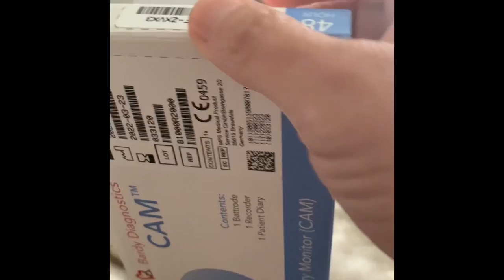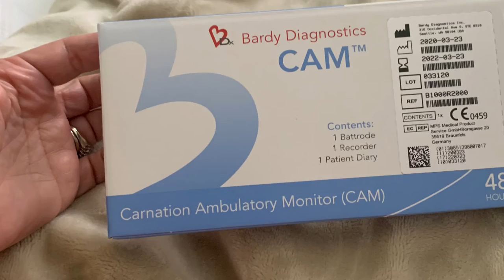My son had to wear a heart monitor after open heart surgery.